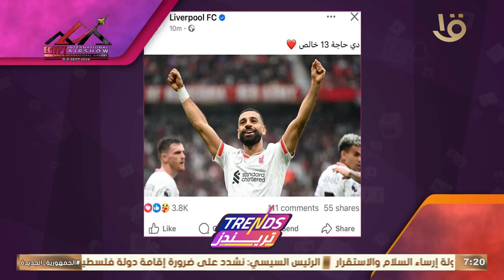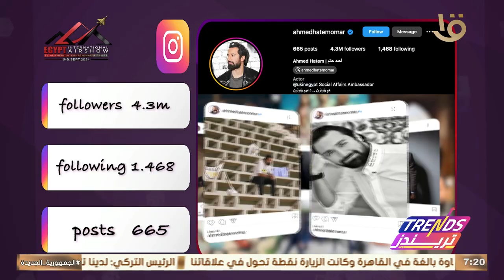تريندز | السوشيال لاب.. تحليل لحساب الفنان أحمد حاتم على الانستجرام ويتابعه 4 مليون و300 ألف متابع